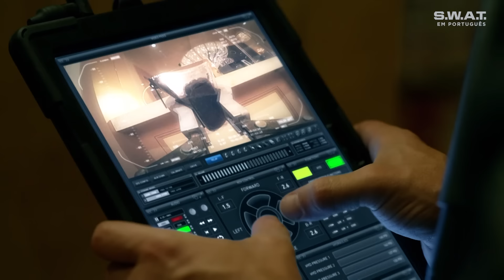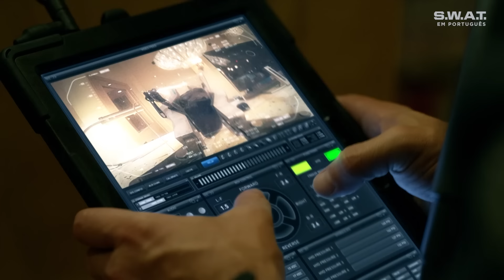David Kay tem uma oferta de negócios interessante | Temporada 3 | S.W.A.T. em Português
O sargento David Kay recebe uma oferta tentadora de Buck Spivey para um trabalho de segurança privada. Street está envolvido em sérios problemas

Desfrute de mais conteudo como este no AXN!